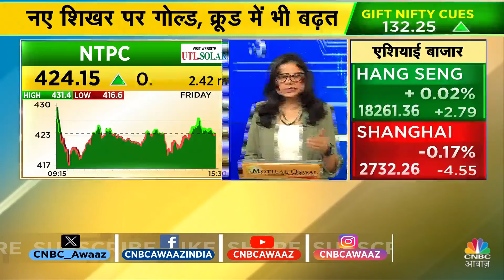VI Share Price | Company ने Sign की ये Mega Deal, अब निवेशक क्या करें? | Vodafone Idea Share Price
Vodafone Idea Share Price | VI share Price | Company ने Sign की ये Mega Deal, अब निवेशक क्या करें? देखें वीडियो और जानें विस्तार से.

n18oc_business